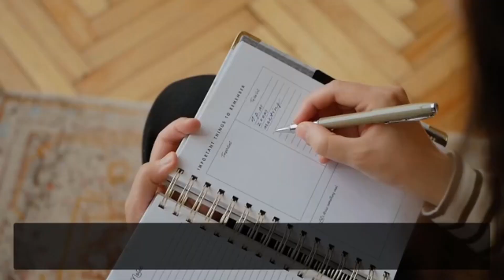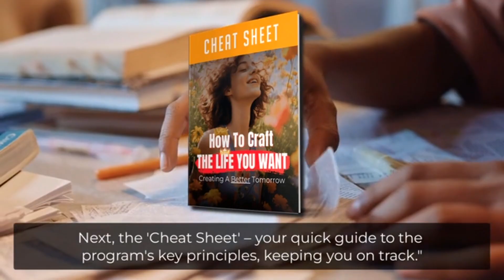PLR How To Craft The Life You Want Review + 4 Bonuses To Make It Work FASTER!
PLR How To Craft The Life You Want REVIEW + 4 Awesome Bonuses, Worth $997

Welcome to our thorough PLR How To Craft The Life You Want REVIEW! In this video, we'll be diving deep into the contents of "PLR How To Craft The Life You Want," a comprehensive PLR (Private Label Rights) package aimed at empowering individuals to design and live their ideal lives.

This PLR package offers a wealth of resources, including ebooks, articles, worksheets, and more, all focused on personal development, goal setting, and creating a fulfilling life. Join us as we examine the quality of the content, its relevance, and practicality in helping users achieve their desired outcomes.

Whether you're seeking guidance on setting and achieving goals, overcoming obstacles, or cultivating a positive mindset, "PLR How To Craft The Life You Want" promises to provide valuable insights and tools to support your journey towards personal growth and fulfillment.

Throughout this review, we'll discuss the strengths and potential limitations of this PLR package, as well as how it compares to similar offerings in the market. By the end of the video, you'll have a clear understanding of whether "PLR How To Craft The Life You Want" is the right fit for your personal development needs.

If you're considering investing in PLR content to support your journey towards creating the life you desire, this review is a must-watch! So join us as we explore the contents of "PLR How To Craft The Life You Want" and evaluate its potential to inspire positive change and transformation.

Thanks for checking out my PLR How To Craft The Life You Want review.